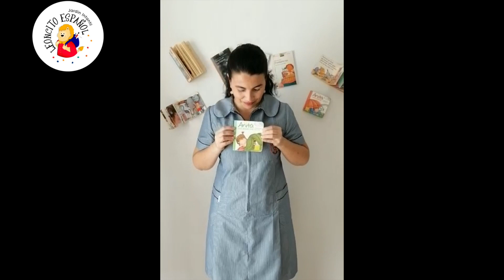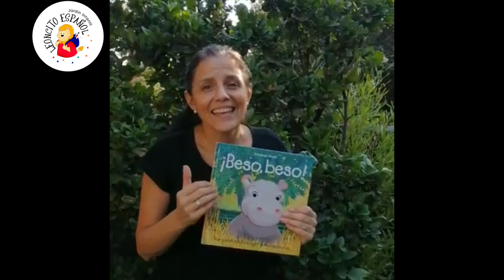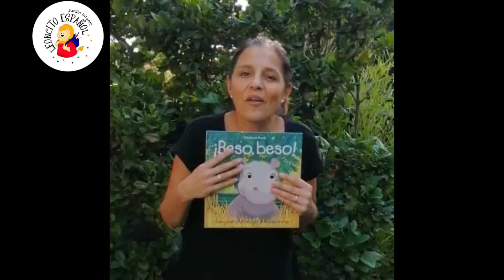Leoncito en la Casa: Cierre de la Semana del Libro 2021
En este video especial, las profesoras del Jardín Infantil Leoncito Español junto a su directora, Paola Veliz, agradecen a todos ustedes su participación en esta semana del libro 2021.